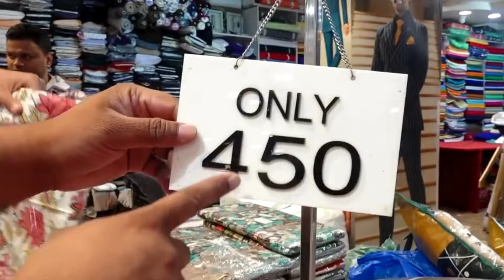ਸੂਟਾਂ ਵਿੱਚ ਕਰ ਦਿੱਤਾ ਵੱਡਾ ਧਮਾਕਾ 😮